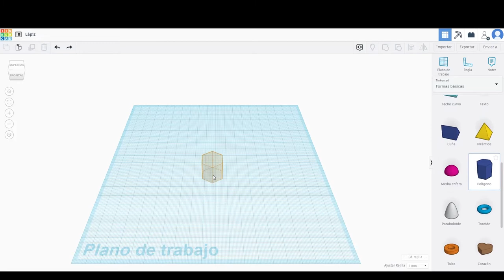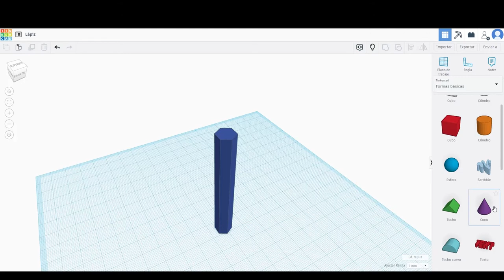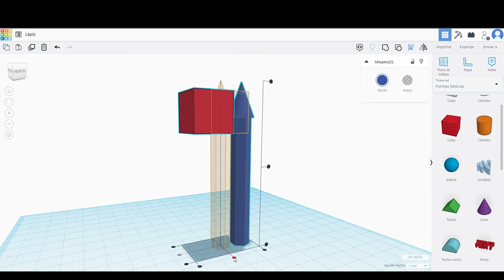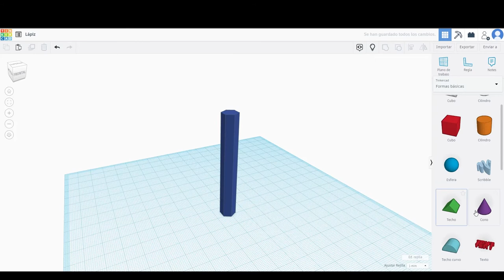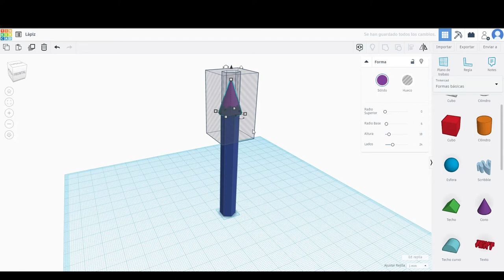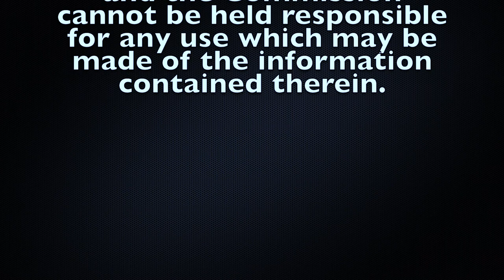Tinkercad Tutorial - Pencil 3D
This a graphical representation of a 3d model of a pencil.